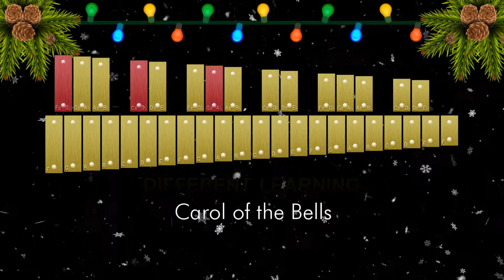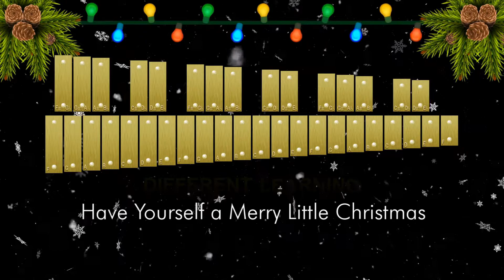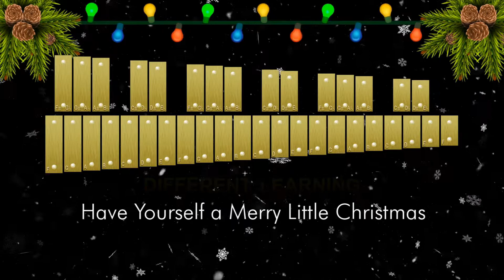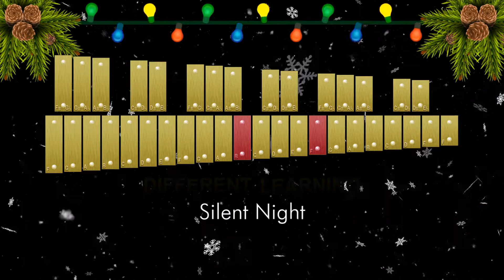Christmas Carols Compilation - How to Play - Tutorial